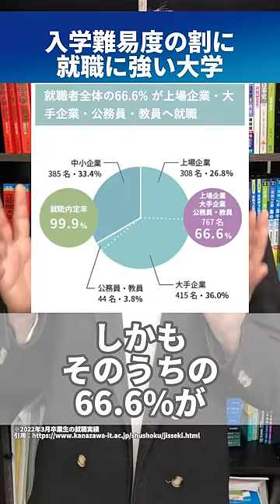難易度の割に就職に強い大学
📚期間限定📝志望校に特化した勉強計画と今やるべき参考書を無料でレクチャーします🔥

志望校は決まった！あとはやるだけ！だけど、今の参考書で本当にあってるか不安...勉強計画を立ててほしい...そんな受験生に向けて、無料勉強計画アドバイスを実施中🔥

【主な無料アドバイス内容】
✅志望校に特化した勉強計画の作成と今やるべき参考書の選定
✅志望校別のおすすめ対策法（事前に志望校をフォームにてご回答いただきます）
✅ライバルをごぼう抜きする効率的な勉強法のレクチャー
旧帝早稲田出身の難関大出身の大学受験pispisの講師があなたが今やるべき参考書と勉強計画をガッツリ1時間一緒に考えます👍
ご希望の方はこちらのフォームからご応募ください！

🌟完全1対1個別指導塾「大学受験pispis」のご紹介🌟

大学受験pispisは自立学習の完全1対1の徹底サポートを強みとした個別指導塾です👍授業は行わず、正しい学習ができるように生徒を合格に導いていきます。

‹指導内容›

✅「志望校合格から逆算した1日単位の完全オーダーメイド学習プラン」
▷入塾時に、現状学力を測定するテストを受けていただき、その結果と志望校のレベル・傾向から受験コンサルタントが完全オーダーメイドの長期計画と1日単位の短期計画を作成させていただきます。

✅「厳選した参考書の効率的な使い方や暗記法の指導・習熟度チェックテストの実施」
▷週1回の専属講師との指導の際に、宿題の進捗確認から定着度テストの実施、学習方法の確認まで、細かく生徒の状況の確認と管理を行っています。

✅「最先端脳科学に基づいたやる気を持続させるモチベーションコーチング」
▷生徒専属講師とは別に、やる気を上げる「モチベーションコーチング」を専門に学んだスタッフが月に1度、やる気を持続させる指導を行っています。

また、これら3つの徹底サポート以外にも、自学自習をサポートすべく「オンライン自習室」や「塾生専用の質問公式LINE」を設けて、24時間365日相談できる体制も整えています。

🌟講師募集のお知らせ🙆‍♀️🌟

事業拡大につき、大学生のアルバイト/インターンを募集しています！！💪
まずは話を聞くだけでもOKです👍下記に詳細を載せておくので、ちょっとでも興味持ってもらえたら、ぜひお気軽に応募してください！🌷

‹仕事内容›
◎生徒個別の最適な学習方法の指導・学習アドバイス
◎学習の進捗状況の管理と学習計画の作成
◎参考書の効率的な使い方の指導
◎定着度チェックテストの実施
◎学習モチベーションサポート

‹pispisで働くメリット›
◇教育制度・研修制度が超充実
◇就活に強い（元外コン外金出身者多数）
◇昇給制度あり
◇スキルが身に付く（プレゼン/課題解決力）
◇塾長自ら起業した塾だから、経営や会計を学べる
◇宣伝・広告をすべて自社運用しているのでマーケティングを学べる

カジュアル面談をご希望の方はこちらから🌷

■【お気軽面談】無料受験相談会を実施中です🔥

今の勉強法が正しいか不安、モチベーションが続かないなど、とりあえず今の現状を変えたい！と漠然と考えている受験生に向けて、ざっくばらんに難関大出身の精鋭講師陣と無料で勉強相談ができる機会を設けています！

無料勉強相談会では旧帝早稲田などの難関大出身講師が君の状況を細かにヒアリングした上で、時間の許す限り、志望校に特化したおすすめの勉強法や学習計画の指導を行います！🔥

今の状況を変えたい！志望校に合格したい！そんな受験生の応募をお待ちしています✨
興味がある人は以下のリンクから🙌

▼【大好評】無料勉強相談会のお申し込みはこちらから▼

✅STEP1「主要3教科の正しい勉強法」
✅STEP2「おすすめの教科別参考書」
✅STEP3「合格までの勉強計画」
✅STEP4「独学で合格する秘訣」
✅STEP5「大学受験、最大の落とし穴」

ぜひ受け取ってライバルと差をつけていこう！興味ある人は今すぐ以下のリンクからLINE追加お願いします👍

たった3分で実力を測れる英単語力テストを作成しました！自分の今の英単語レベルが何大
学レベルなのか？目安がわかります👍受験手順は以下の通りです！

【英単語テストの受け方】
STEP②：送られてきたリンクをクリック
STEP③：テストスタート

テスト終了後に即時点数と君の英単語力がどのレベルなのかわかります👍